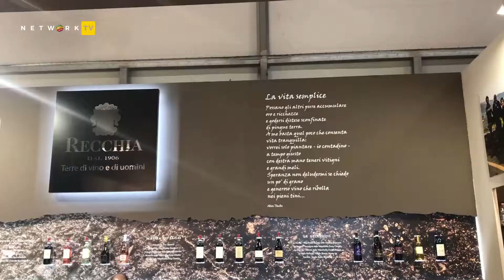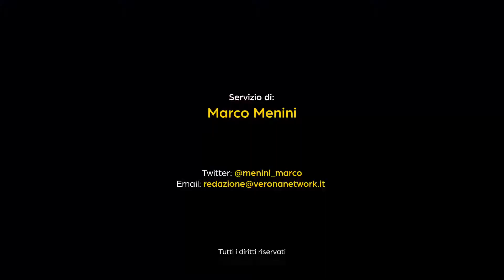"Pink for Lady", l'Italia raccontata con i vini rosati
L'eleganza e la raffinatezza arrivano in tavola con i vini rosati delle donne italiane. Da Verona all'Etna, Coldiretti riunisce le donne produttrici in un'etichetta